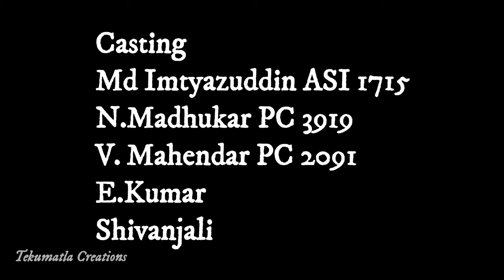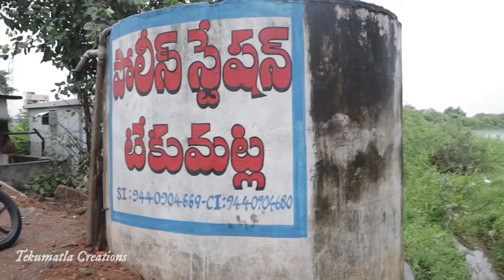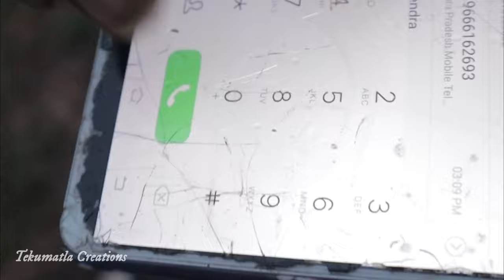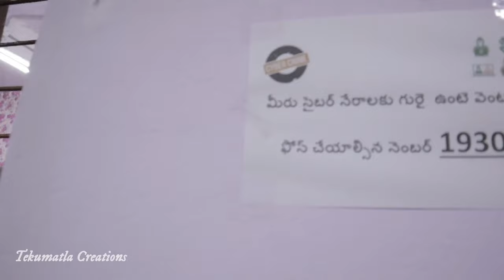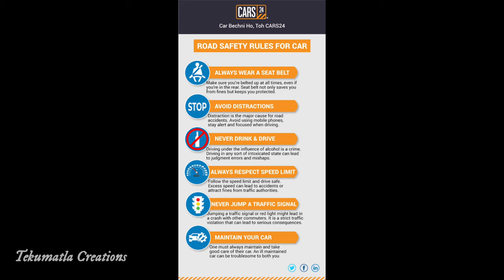Tekumatla police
1st video  video dosent opened for Below 18 so upload again for below 18
their is no Suside content in this video

PLEASE WEAR HELMET
FOLLOW THE TRAFFIC RULES
ANY EMERGENCY DAIL 100
TELANGANA POLICE 24/7 HELP FOR YOU

Thank you for given permission To shoot this sir
special thanks for Chityal CI garu and
 Tekumatla SI Thamasha Reddy garu
And Tekumatla Staff  and
Tq for given this concept
Harshhitha Reddy madam

 kindly inform for any Copyright